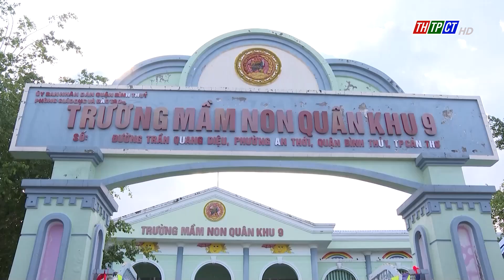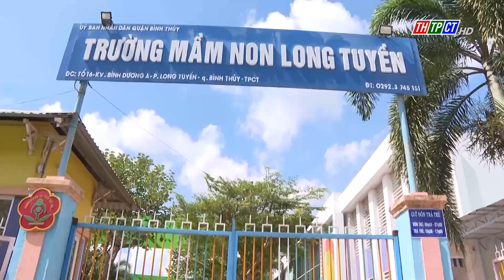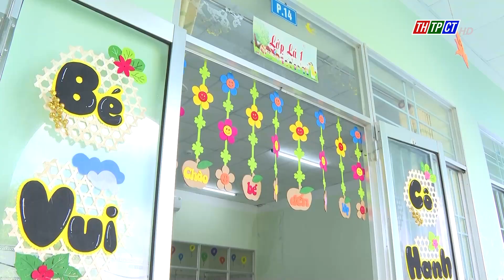Sẵn sàng đón trẻ đến trường | Cần Thơ TV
Với tâm thế sẵn sàng cho năm học mới, đội ngũ cán bộ, giáo viên của các cơ sở giáo dục Mầm non trên địa bàn quận Bình Thủy, TP. Cần Thơ đã thực hiện nhiều hoạt động, công tác tổng vệ sinh trường, lớp nhằm tạo cảnh quan, môi trường vui chơi, sinh hoạt đảm bảo sức khỏe cho trẻ khi đến trường.